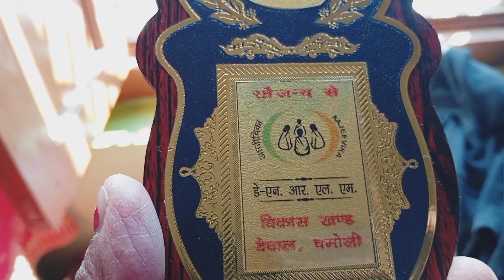आज मुझे किया गया सम्मानित 🥰❤🥰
आज के ब्लॉक में मैंने पहाड़ी दिनचर्या दिखाई है बहुत छोटा सा ब्लॉग है आप लोग जरुर देखना आपको अच्छा लगेगा तो मेरे चैनल को लाइक करना शेयर करना सब्सक्राइब करना आपका बहुत बहुत धन्यवाद 🙏🙏🙏🙏🙏🙏🙏🙏